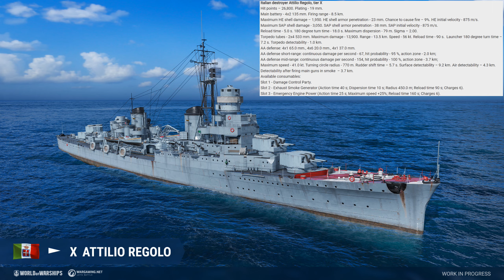ITA DD's, SAP, 8,5km Range, 25% Speedboost und mehr...- World of Warships | [Info] [Deutsch] [60fps]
Da hat Wargaming richtig tief in die Trickkiste gegriffen! Herzlich willkommen zum WIP der ITA DDs.
LG Andre
Livestreams jetzt auch auf Twitch:
» Amazon «
Amazon Prime Test Mitgliedschaft:
euer Andre.